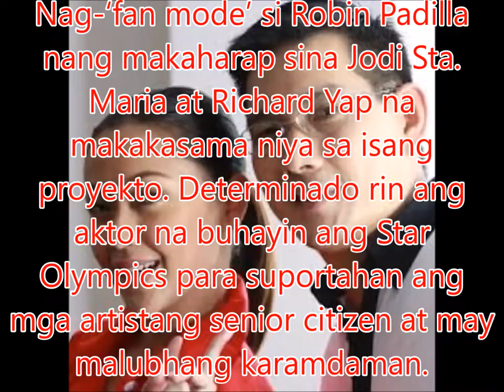Robin Padilla, Jodi at Richard Yap, magsasama sa isang proyekto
Philippines News today : Entertaiment scandals

Nag-‘fan mode’ si Robin Padilla nang makaharap sina Jodi Sta. Maria at Richard Yap na makakasama niya sa isang proyekto. Determinado rin ang aktor na buhayin ang Star Olympics para suportahan ang mga artistang senior citizen at may malubhang karamdaman. Samantala, excited na si Robin Padilla sa nalalapit na pagsilang ng kanyang mga apo mula sa mga anak na sina Queenie at Kylie.